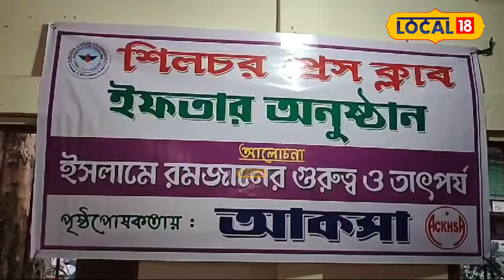শিলচৰ প্ৰেছ ক্লাবত আয়োজন ইফতাৰ মেহফিলৰ